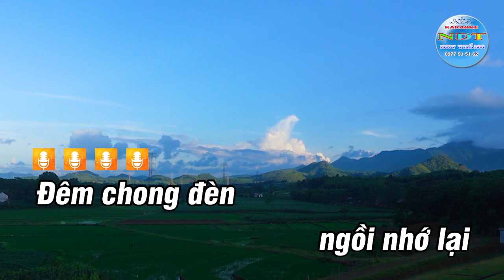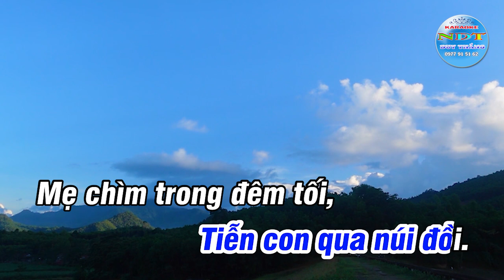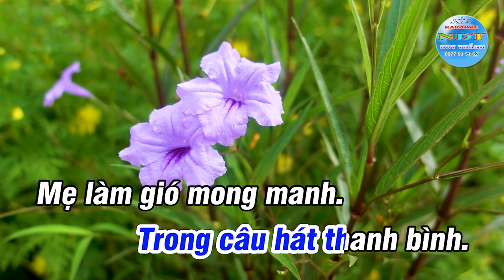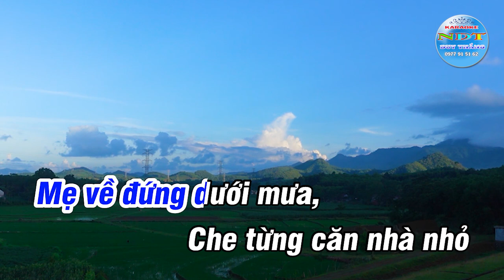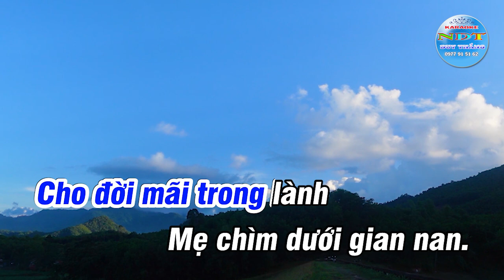Huyền Thoại Mẹ Karaoke Tone Nam Duy Thắng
Tên bài hát : Huyền Thoại Mẹ
Sáng tác     : Cố NS Trịnh Công Sơn
Thể loại      : karaoke
Trình Bày   : Keyboad Duy Thắng